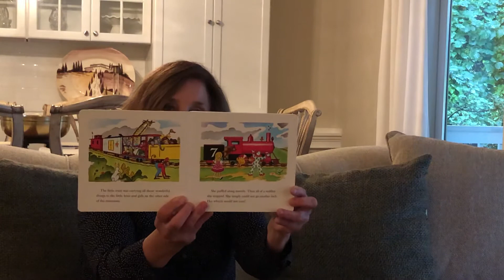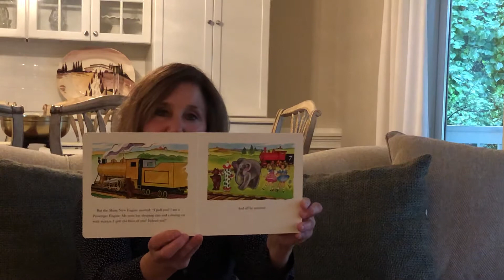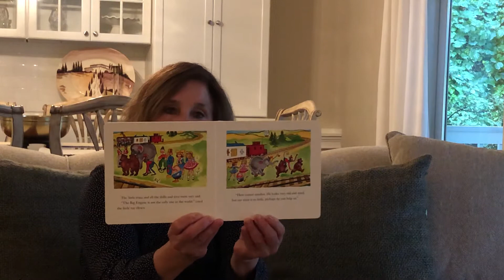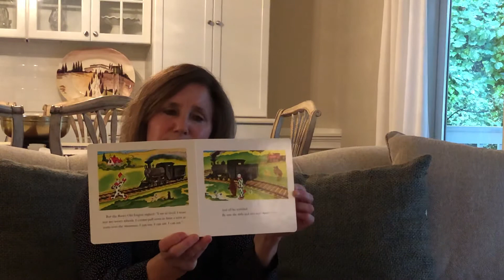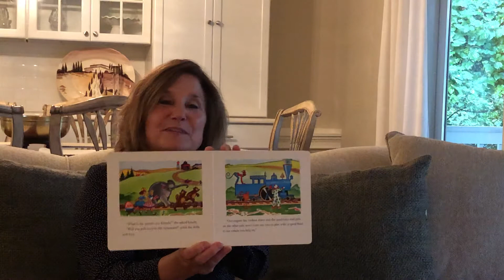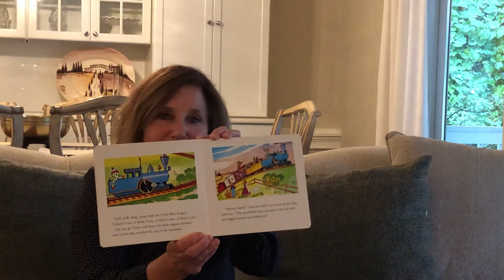The Little Engine That Could